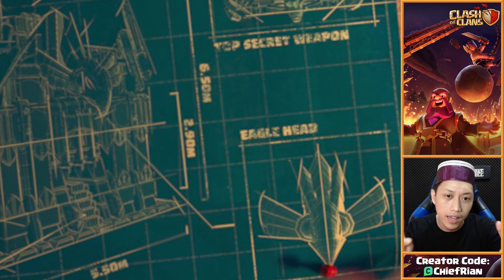KAPAN TH 17 RILIS?? | CLASH OF CLANS